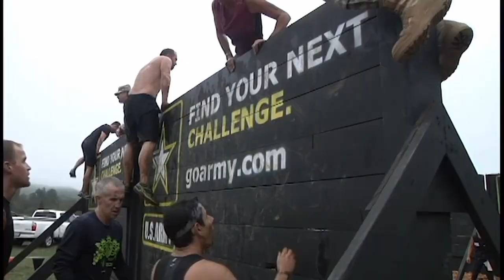Tough Mudder Offers Army Reserve Recruiting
Army Reserve focuses on recruitment through unique sponsorship of a Tough Mudder in Black Diamond, WA on September 25, 2014. The program engages participants and showcases unique Army Reserve opportunities.

U.S. Army video by Sgt. 1st Class James Lilly

Edited by
USA Patriotism!